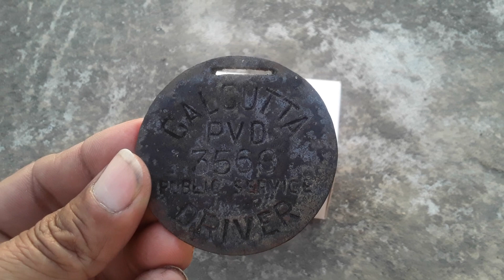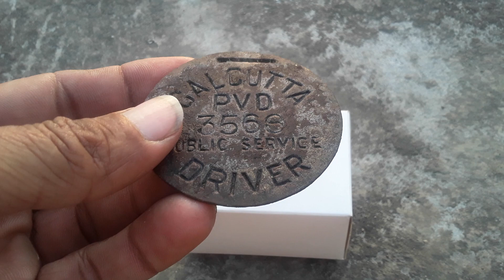ਅੱਜ ਤੋਂ 50-60 ਸਾਲ ਪਹਿਲਾਂ ਇਹ ਟੋਕਨ ਹਰੇਕ ਬੱਸ ਡਰਾਈਵਰ ਦੀ ਜੇਬ 'ਤੇ ਲੱਗਿਆ ਹੁੰਦਾ ਸੀ। Old Antique Item